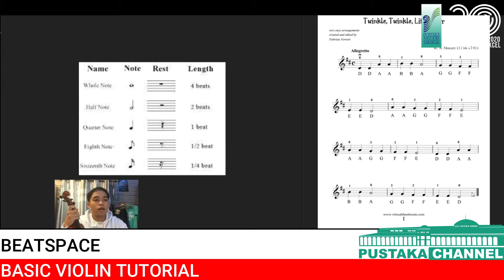Basic Violin Lesson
Hi there! Short violin tutorial that you can understand the notes, the beats, finger position on the string and many more about violin in just 25 minutes. Enjoy!